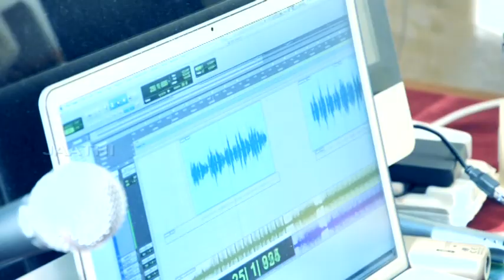TULU BEST SONG (must watch) JAATHI ALBUM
JAATHI SONG

singer-lyrics-music direction= sonthosh sonu
Album director Brijesh manipal
Editor =karthik kadekar
Cameraman=ravikiran prince silveston ganesh